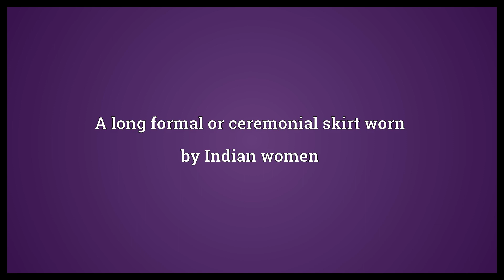Lehnga Meaning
Video shows what lehnga means. A long formal or ceremonial skirt worn by Indian women.  Lehnga Meaning. How to pronounce, definition audio dictionary. How to say lehnga. Powered by MaryTTS, Wiktionary